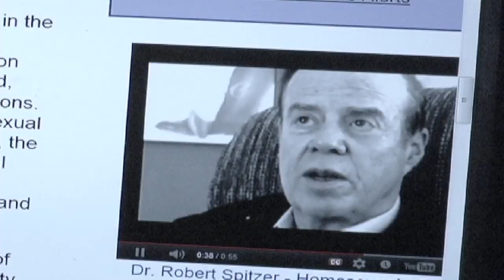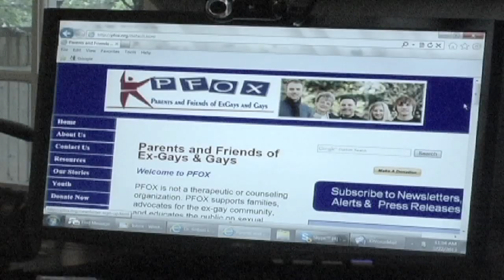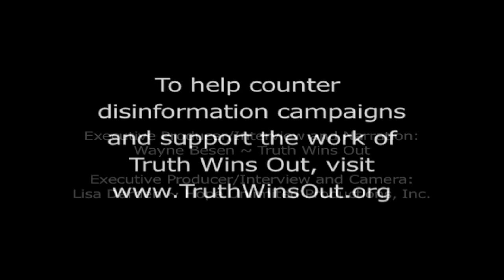Dr. Robert Spitzer Retracts 'Ex-Gay' Study and Apologizes to the LGBT Community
In 1973, Dr. Robert Spitzer led the charge to successfully have homosexuality removed from the American Psychiatric Association's Diagnostic and Statistical Manual (DSM), which is its list of mental disorders. This was a major victory and remains one the gay movement's signature achievements.

Given his stature and key role in declassifying gay people as sick, it was quite a surprise when Dr. Spitzer published a non-peer reviewed 2001 study in the prestigious Archives of Sexual Behavior that claimed some "highly motivated" gay people could become straight through prayer and therapy. The study said that some gay people could reach their "heterosexual potential."

When he announced his work at the 2001 APA meeting in New Orleans, it created a media sensation. An Associated Press story called his findings "explosive."

In 2012, Dr. Spitzer recanted in the American Prospect magazine. In a letter obtained by Truth Wins Out and sent to the Archives of Sexual Behavior, Dr. Spitzer asked that his study be retracted.

TWO went to Dr. Spitzer's home in Princeton, NJ and interviewed him. He not only repudiated his study, he also apologized to the LGBT community. He told anti-gay organizations -- such as NARTH, Focus on the Family, and the American College of Pediatricians to stop promoting his invalid study. He even told Parents and Friends of 'Ex-Gays' (PFOX) to take a video they have posted of Spitzer off their website.

With Dr. Spitzer's renunciation of his study, a crowning achievement in efforts to promote sexual conversion has been reduced to a crown of thorns. Now that Spitzer has revealed the truth, perhaps anti-gay and "ex-gay" organizations can begin to abandon the harmful practice of  reparative therapy.